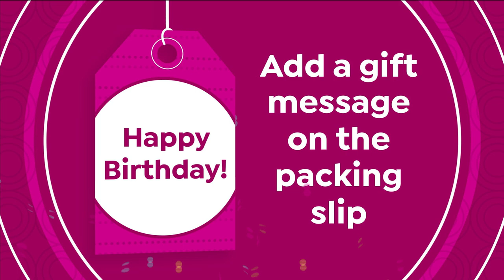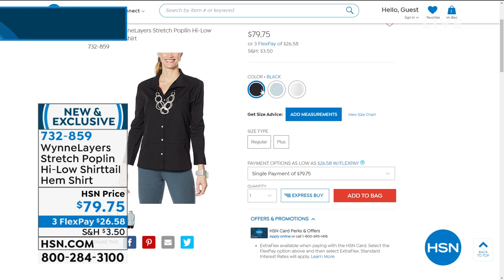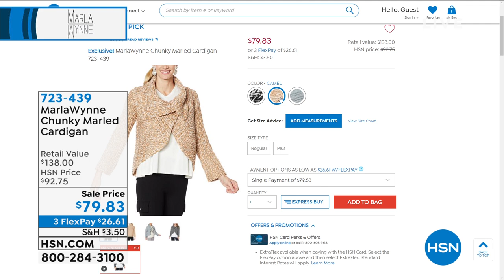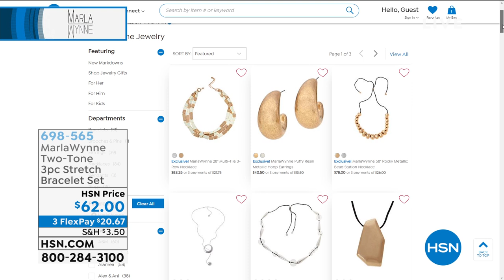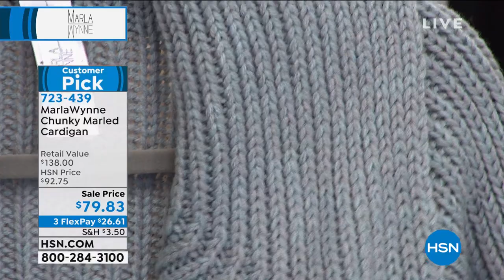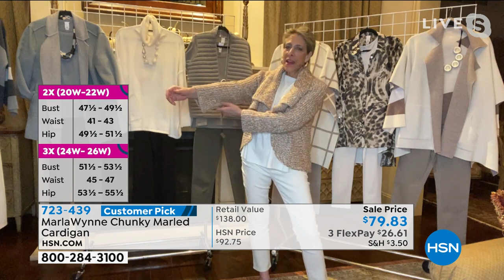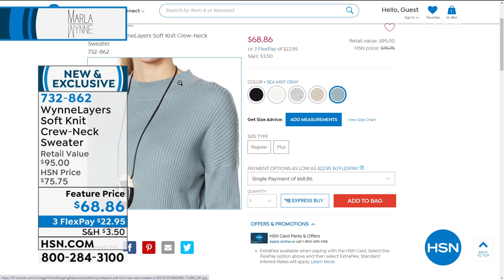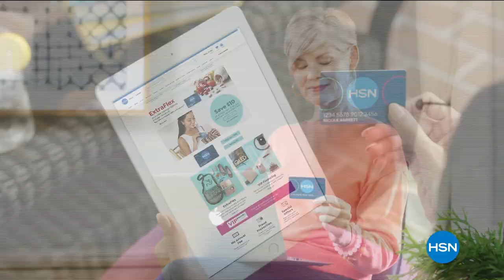HSN | MarlaWynne Fashions 01.10.2021 - 08 AM